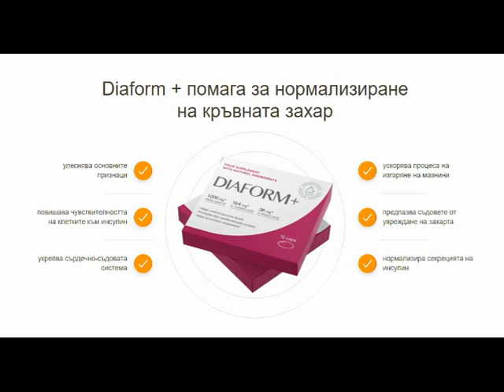Diaform официален сайт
Облекчава признаците на заболяването
Помага за справяне с жажда, слабост, високо налягане

Предпазва клетките от прекалената захар
Предотвратява развитието на заболявания и усложнения

Възстановява чувствителността на клетките към инсулин
Помага за регулиране на колебанията на кръвната захар